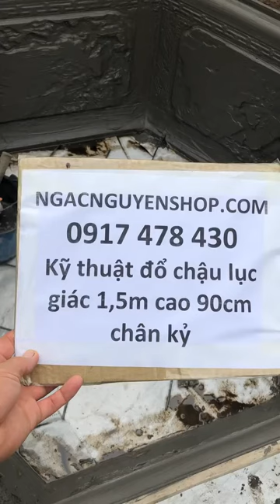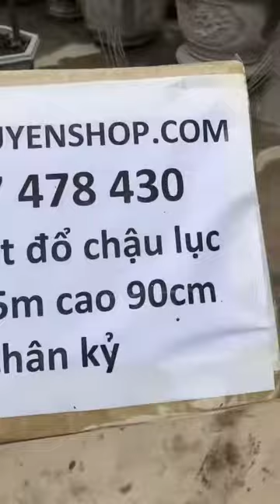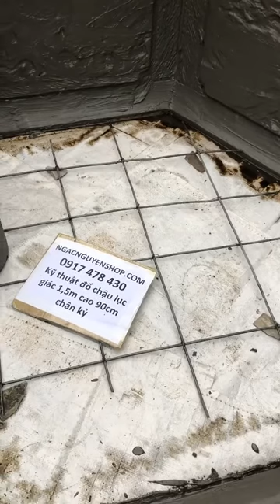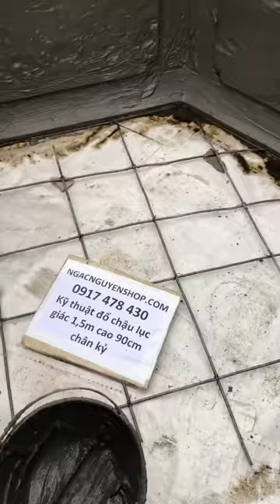Kỹ thuật quyết hồ siêu đẹp cho chân khuôn - Khuôn chậu tốt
Khuôn chậu TốT xin giới thiệu đến anh em kỹ thuật làm khuôn các loại bán tại Khuonchautot.com. Mọi chi tiết về giá cả anh em vui lòng tham khảo tại website Khuonchautot.com Các yêu cầu tư vấn trực tiếp hoặc đặt hàng vui lòng liên hệ:
Zalo, số điện thoại :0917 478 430

Anh em đăng ký theo dõi những sản phẩm mới nhất qua kênh Youtube của mình nhé!